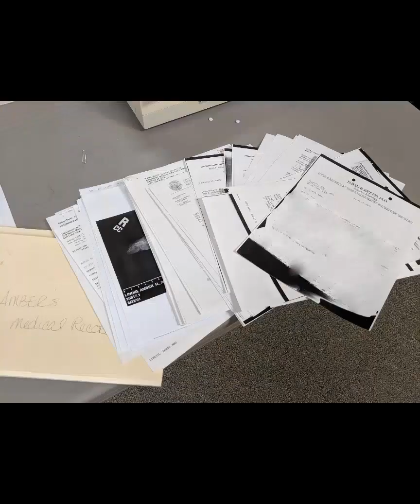Amber HNRNPH2 Diagnosis Awareness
The importance of genetic education, awareness, and testing to discover the truth about our child's (young adult now) neurodevelopmental disability. Amber was finally diagnosed correctly with an ultra-rare genetic mutation in the HNRNPH2 gene found on the X chromosome.